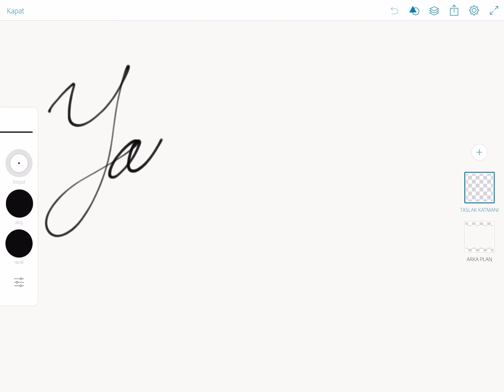Yavuz Selim imza atma örneği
Yavuz Selim imza atılış şekli